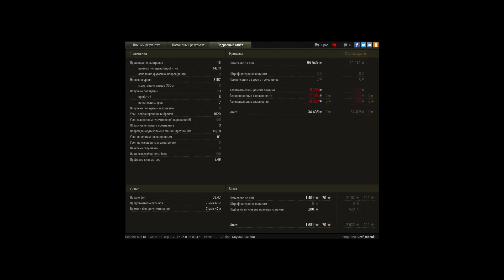СУ-122-44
СУ-122-44, 10 фрагов, 3157 дамага, медаль Пула, Паскуччи, Стальная стена, Основной калибр,Мастер)))